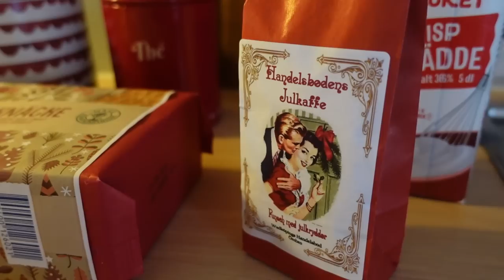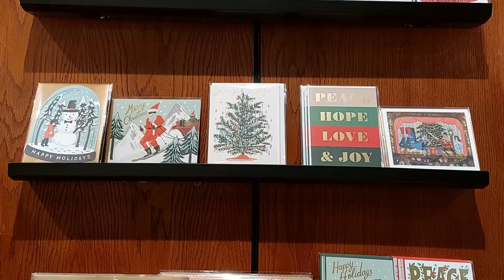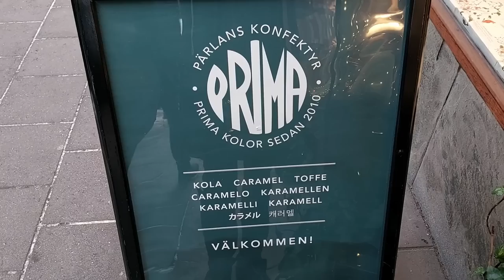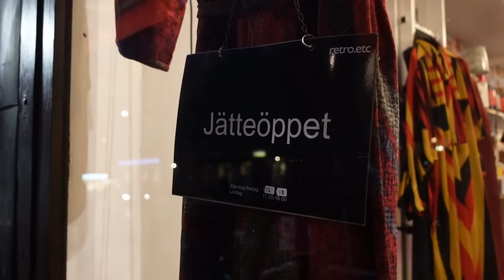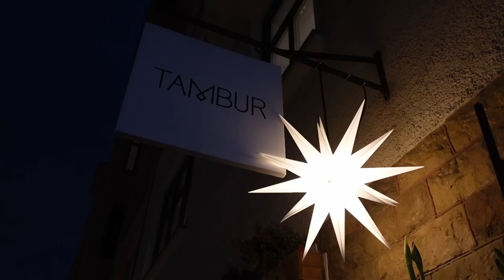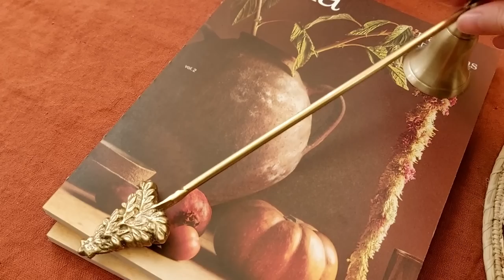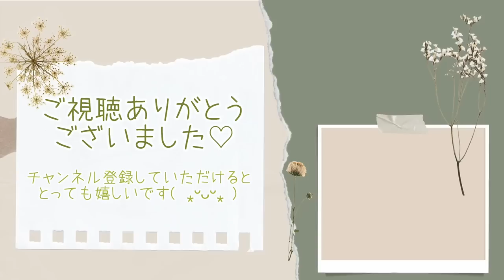北欧暮らし✯ ストックホルム冬の街歩き 前編 / クリスマスブランチ / winter walk in stockholm 𝓅𝒶𝓇𝓉 𝟏 / christmas brunch【𝕍𝕝𝕠𝕘】SUB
明けましたね〜、おめでとうございます🐇🎍✨

2023年も皆様にとって、健やかで 素敵な一年になりますように( ⁎ᵕᴗᵕ⁎ )

今年も宜しく、お願い申し上げます😊❤️

さて今回は久しぶりの、街歩き。時は少し遡って、クリスマス前のストックホルムを歩いた時のお話です🎄

アンティーク雑貨や北欧食器グスタフスベリ、おしゃれなインテリア雑貨などなど…

あとはクリスマスのお菓子や食べ物で、ブランチをしたりもしました🎅🧀🍬☕🌟

ブランチ そして街歩きとお買い物を、一緒に楽しんでいただけましたら嬉しいです☺️

00:00  𓂃✯ クリスマスブランチ
04:51  𓂃✯ お気に入りのキャラメル屋さん、Pärlans
06:53  𓂃✯ アンティークショップ巡り
09:22  𓂃✯ レトロポップな雑貨屋さん
10:37  𓂃✯ 私が恋に落ちたインテリア雑貨店
12:59  𓂃✯ ファッション・インテリア雑貨屋さん
14:16  𓂃✯ 次回予告